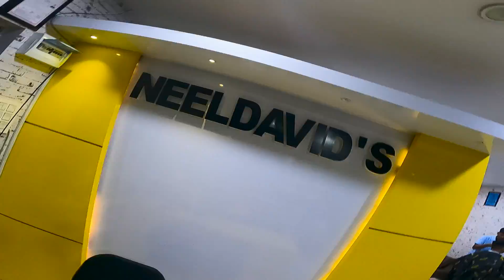MUSTANG JANU LIE NEELDAVID MA KAPAL KATDAI